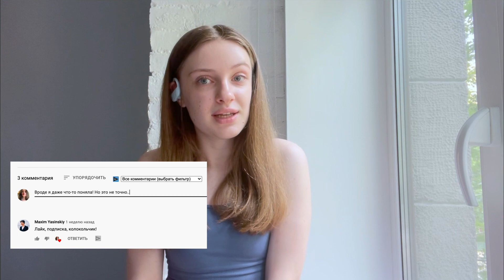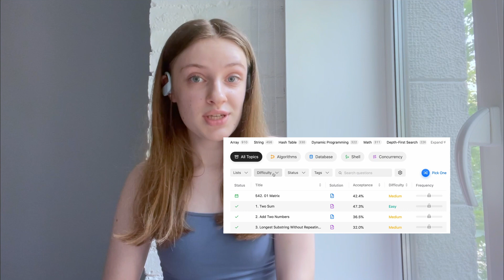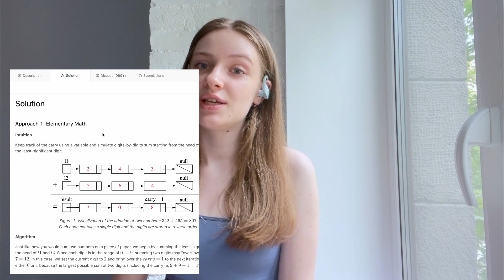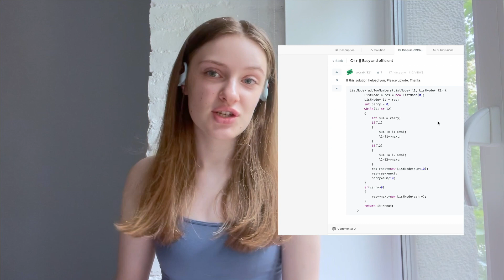Что такое контест и codeforces | где научиться решать олимпиадные задачки по программированию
Такймкоды:
00:00 - sneak peek
00:15 - welcome(там есть инстаграм:)
01:16 - где делать первые шаги(LeetCode)
02:11 - зачем вначале нарешивать задачки из секции Easy
02:52 - самая ужасная ошибка, которую ты можешь совершить
03:19 - правила Бойцовского клуба
03:32 - совет от меня
03:50 - еще одна классная фича
04:04 - еще одна ужасная ошибка
04:59 - если задачка не решается
05:45 - второй классный сайт(Codeforces), где пишут контесты
06:15 - почему они тебе обязательно нужны
06:57 - мой первый контест
07:06 - еще одна мотивация
07:38 - виртуальное соревнование
08:08 - самое важное отличие задачек на codeforces и leetcode
09:13 - что делать, когда уже надоели easy задачи, но остальное не выходит
09:36 - "когда у тебя не получается - это хорошо"
09:58 - не будте как я
10:19 - минутка мотивации
10:45 - классный конец, где я напоминаю оставлять комментарии и подписываться:)

Тут мы поболтаем о том, как и где ты можешь попрактиковаться в решении задачек по спортивному программированию и о много чем еще - так что welcome:)

Instagram, где ты можешь оставить коммент: @hsw.kuzminash